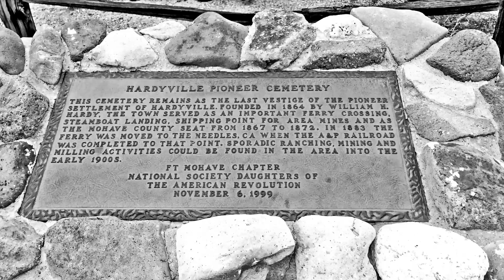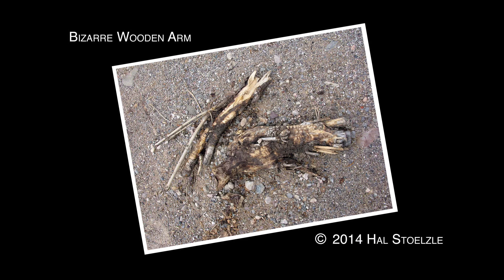Car Trip Part One 08 13 14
Richard Faverty, Hal Stoelzle and Robert Allen go on a weekend car trip adventure.